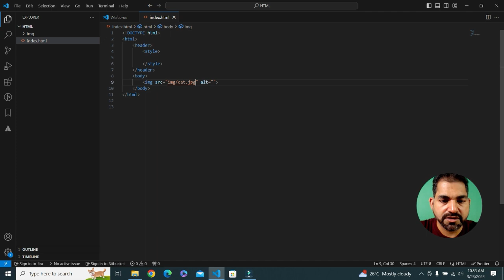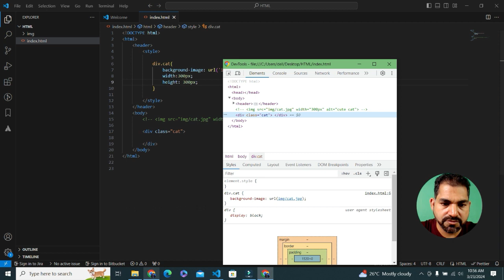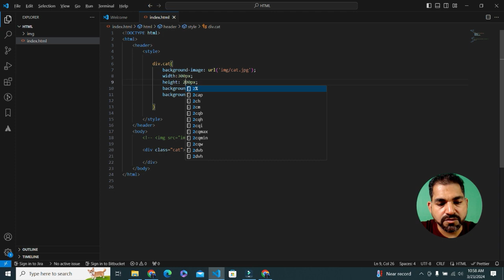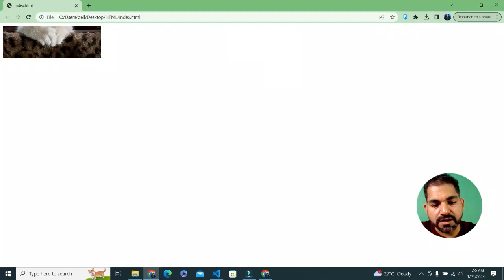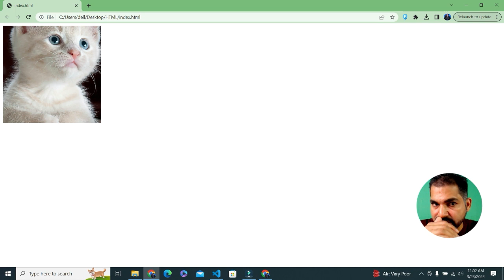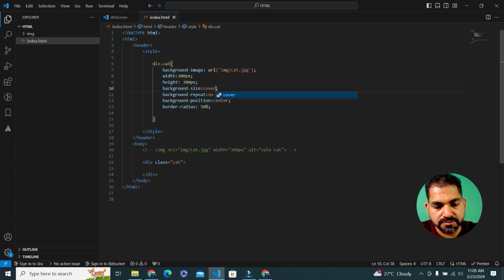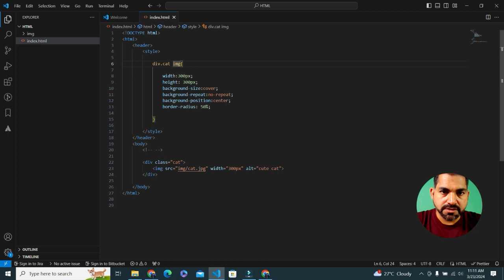Class 4 HTML Image Tutorial: How to Use Image in HTML | Learn HTML Basics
Learn how to work with images in HTML! This tutorial covers everything you need to know about adding images to your web pages, including image tags, attributes like src and alt, and best practices for optimizing images for the web. Whether you're a beginner or looking to refresh your skills, this video will guide you through the process of making your web pages visually engaging with images.

Topics covered:

Adding images with img tag
Image attributes: src, alt, width, height
Image formats: JPEG, PNG, GIF
Best practices for image optimization
Responsive images with srcset
Timestamps:
0:00 - Introduction
0:35 - Adding images with img tag
1:20 - Using image attributes: src, alt, width, height
2:10 - Understanding image formats: JPEG, PNG, GIF
3:00 - Optimizing images for the web
4:05 - Making images responsive with srcset
5:00 - Conclusion